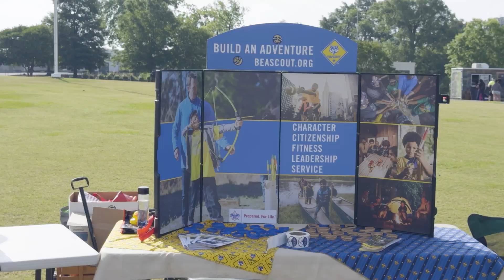It's OK 2 Ask: Children's Mental Health & Wellness Fair 2024